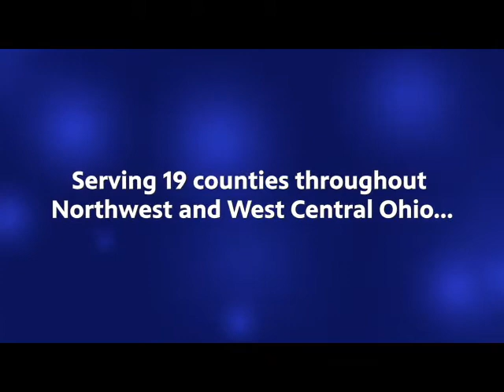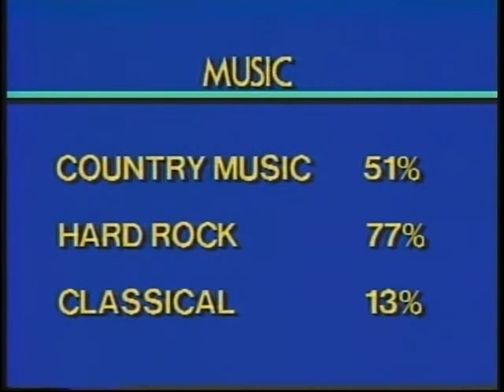News Six Archives - Central Elementary 1985 (Napoleon, OH)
From the WBGU PBS archives, the sixth grade class of Central Elementary School in Napoleon, Ohio present their News Six stories about their school and town circa 1985!